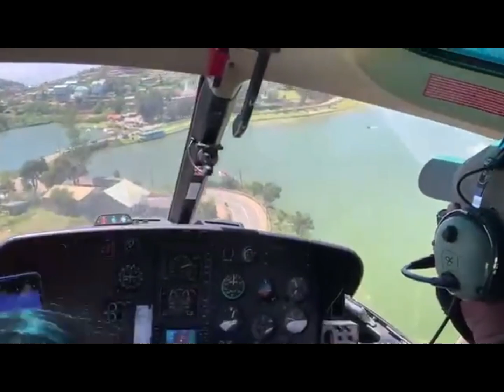Helicopter ride @ The Wind Castle Nuwara Eliya | Sri Lanka